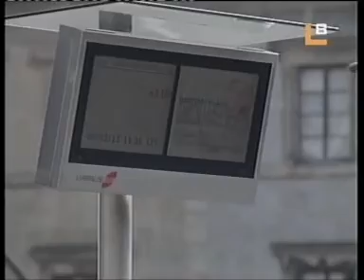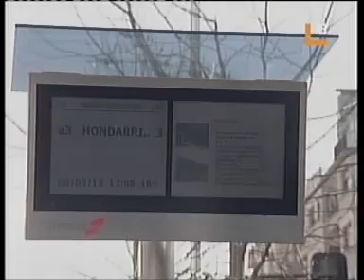La tarjeta única arranca el 5 de mayo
El cinco de mayo comienza a funcionar en Irun la tarjeta Lurraldebus. Irun será el primer municipio de Gipuzkoa en poner en marcha el uso de esta tarjeta.
Las nuevas tarjetas ya pueden solicitarse en 30 establecimientos de prensa de la ciudad.
El objetivo final es que el billete único englobe todos los transportes públicos que operan en el territorio.